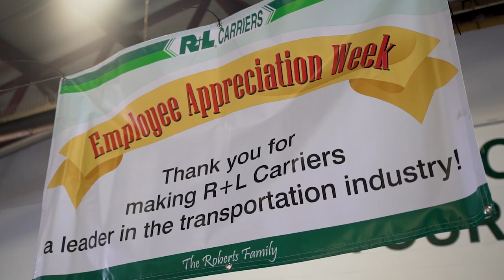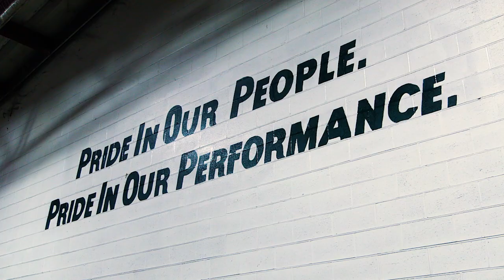Now Hiring Truck Drivers Nationwide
Come experience the difference with R+L Carriers. From our excellent compensation and comprehensive benefits package to our exclusive employee resorts, we go above and beyond to make our drivers comfortable.  It's time to get out on the road and enjoy your career. R+L Carriers is hiring CDL Class A, Class B, City P&D, Linehaul, and Team Drivers nationwide!